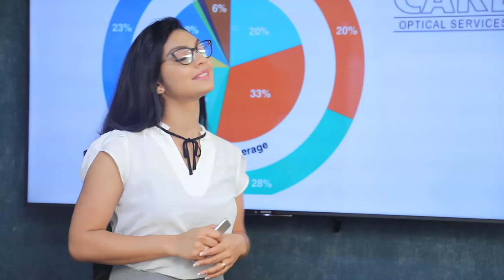කොරෝනා අස්සේ අත්අඩංගුවට ගත් අයට වුන දේ | Breaking.lk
කොරෝනා අස්සේ අත්අඩංගුවට ගත් අයට වුන දේ